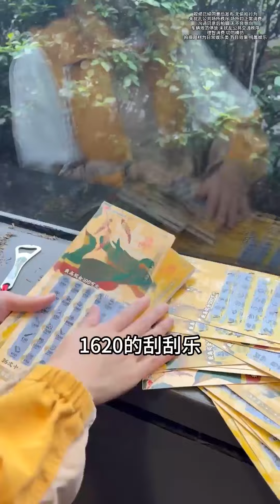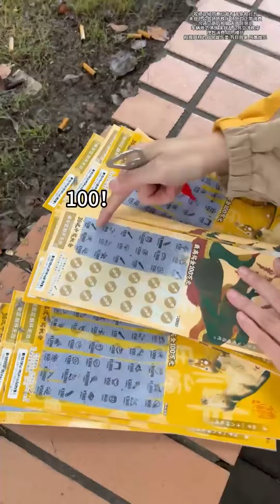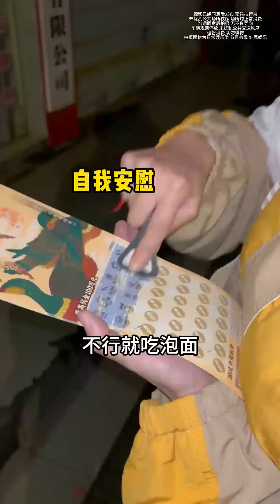今天的刮刮乐值了！日常vlog 刮刮乐 主打就一个宠粉 1